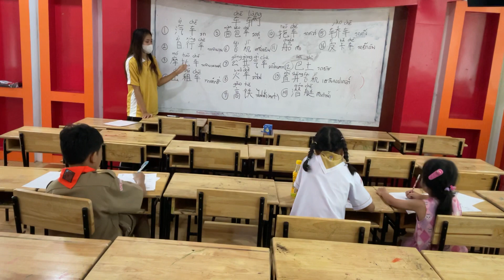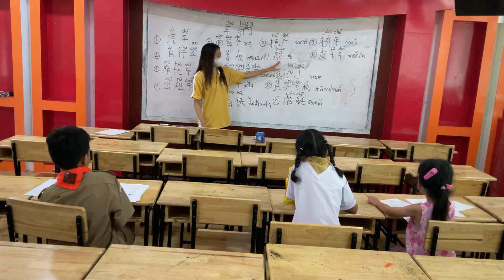泰国小学生读拼音นักเรียนชั้นประถมศึกษาของไทยอ่านพินอินภาษาจีน